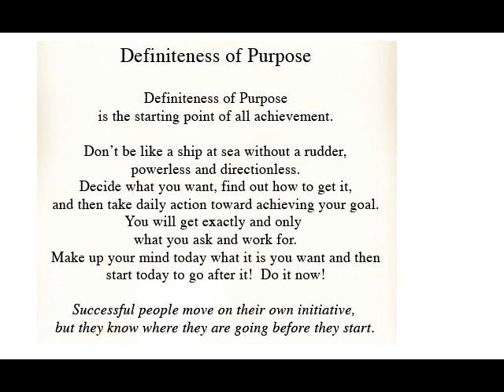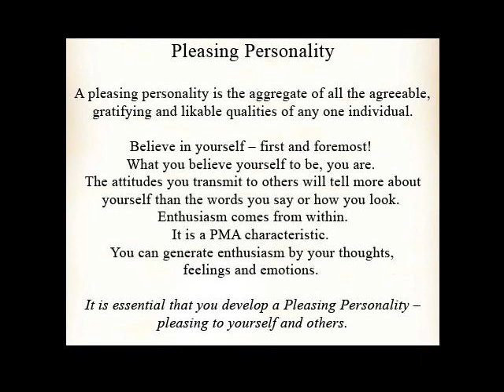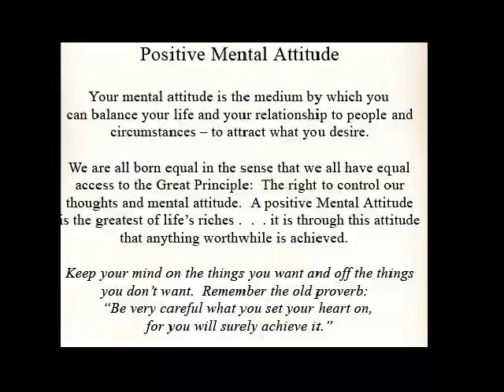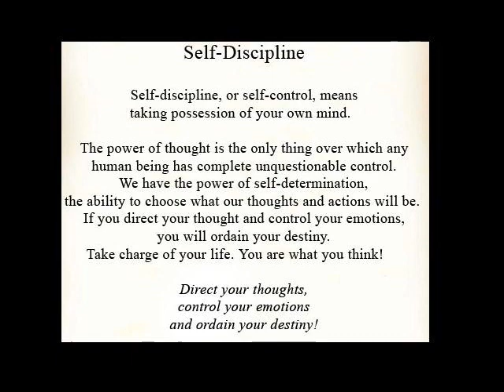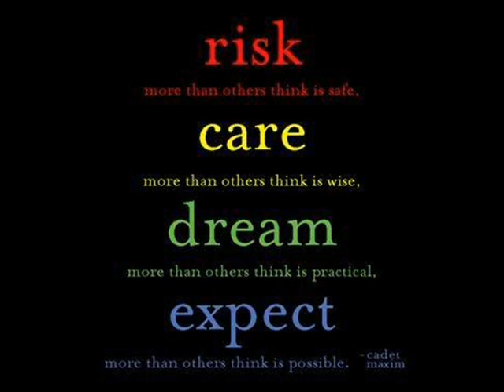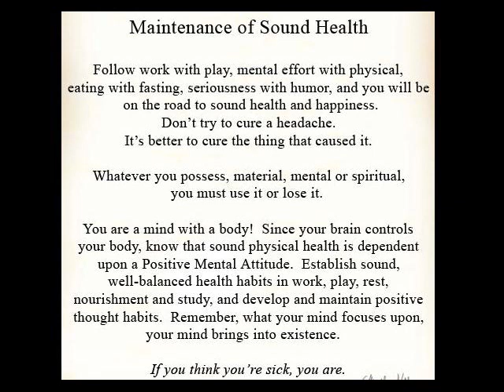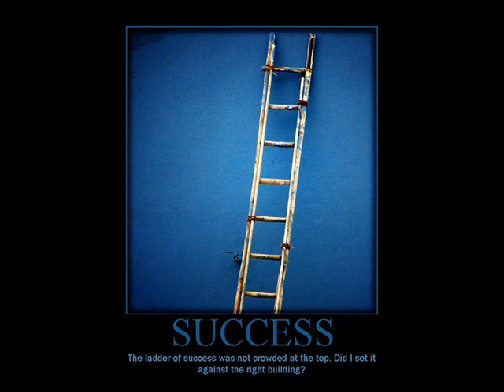The Magic of Believing Part FIVE by Claude Bristol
Chapter FIVE of the Magic of Believing. Random pictures included. Watch the other parts of Claude Bristol's timeless classic as well.
When you're done with Claude's words of wisdom, stop by the UpYourMojo.com site and participate in the Pay It Forward game. Success to all of us!